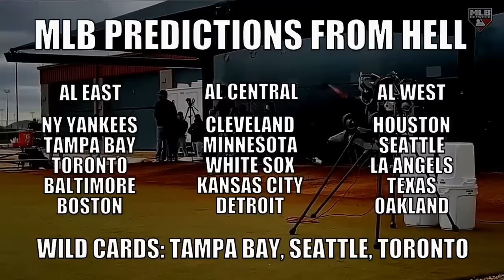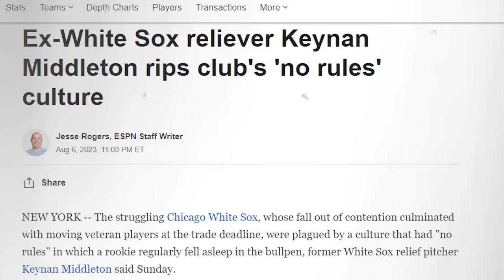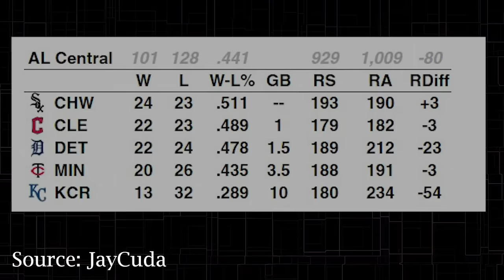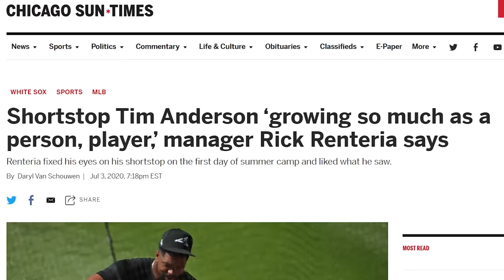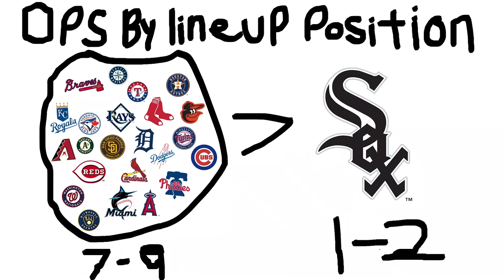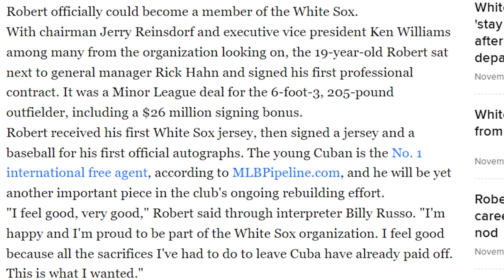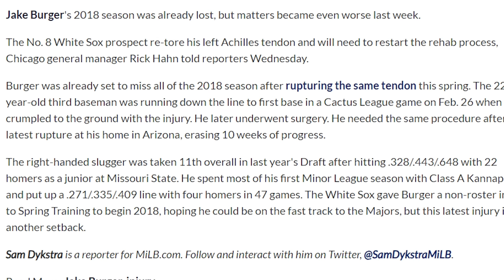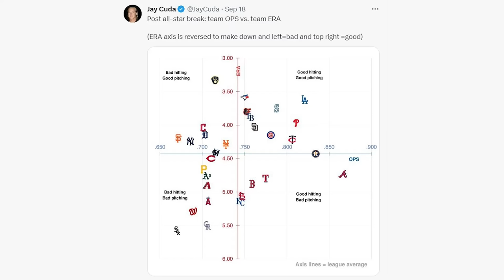I Tortured Myself By Watching a 2023 White Sox Game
The 2023 White Sox were one of the most dissapointing teams of the year, but for those who have been rooting for this franchise, this is just par for the course. I decided to go deep into the trenches and watch a full game to bear witness to what made this team so pathetic.

Special shout-out to @TrueRGM for supplying me with the game footage for editing.

Clarifications:
• I know Lucas Giolito's ERA with the White Sox was actually quite solid (3.79) and only spiked once he was traded, but I felt his season should still be reflected in totality to show how poorly many of the White Sox players performed in 2023
• I dont add the Jr. to Luis Robert Jr's name. This was a mistake on my part as he only started using the Jr. in his name this season. I also probably mispronounced it anyway
• I know that not every White Sox announcer was technically fired, but each one of them has stated that organizational intervention led to them either quitting or retiring (In Ken Harrelson's case)

International Superstar Soccer 2000 soundtrack - Menu Music 3
Chocolate Factory - the Lonely Pool Party
Black Sabbath - Sweatl Leaf (Live)
AP Weaver - Limbo
hopeless - Natsuki
Axium Waves - Earth
Tree Cop - Noodles
Nedaj - Kashmir
Serengeti and Kenny Segal - Ajai Finale (Instrumental)
W66 Red Shifting

Time Stamps
0:00 Intro
4:15 Choosing The Game
5:17 Game Context
6:45 Jason Benetti
7:32 Tim Anderson
9:25 Luis Robert Jr.
10:50 Eloy Jimenez
11:37 Dylan Cease
12:52 White Sox Are Not Clutch
13:38 Jake Burger
15:22 The White Sox and Solo Homers
16:54 The 5th Inning X0
18:35 The Downfall
21:47 End Of The Game
22:53 The White Sox are Poison
25:14 Jerry Reinsdorf is Poison
26:18 Finale